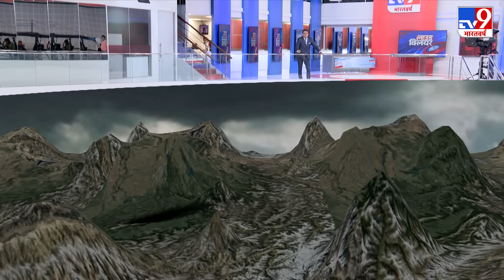Ebrahim Raisi Funeral: Raisi हेलिकॉप्टर हादसे पर नया खुलासा, खराब मौसम की जानकारी नहीं थी- Report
रईसी हेलिकॉप्टर हादसे पर नया खुलासा. काफिले में शामिल दो हेलिकॉप्टर के अधिकारियों ने दी है रिपोर्ट. खराब मौसम की जानकारी नहीं थी-रिपोर्ट. मौसम साफ था, अलर्ट नहीं था-रिपोर्ट. हादसे की जगह पर कोहरा नहीं था. उड़ान के 45 मिनट बाद रईसी के हेलिकॉप्टर ने चेतावनी दी.